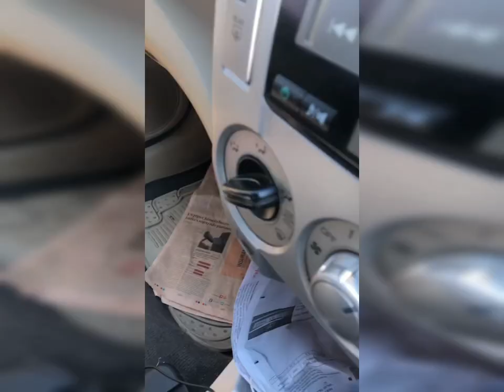travelwithme travelvlogwithshitzu roadtrip pandemic drivingtips christmastime